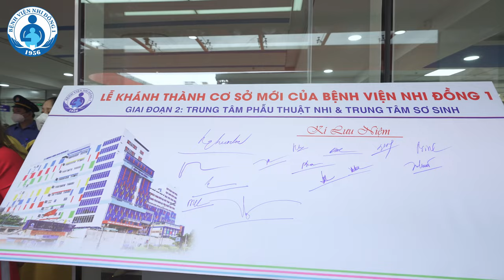LỄ KHÁNH THÀNH BỆNH VIỆN NHI ĐỒNG 1 | GIAI ĐOẠN 2 - TRUNG TÂM PHẪU THUẬT NHI & TRUNG TÂM SƠ SINH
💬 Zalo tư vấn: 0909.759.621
19002115 ; Phòng khám theo Yêu cầu 2: 19007289 ; Phòng khám Tâm lý: 19007299